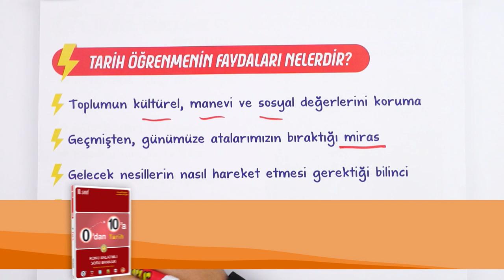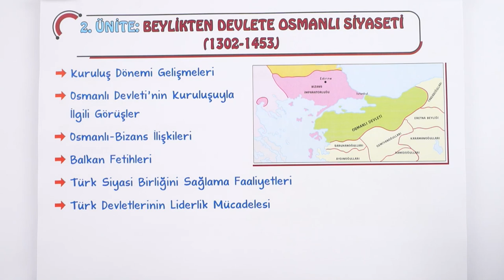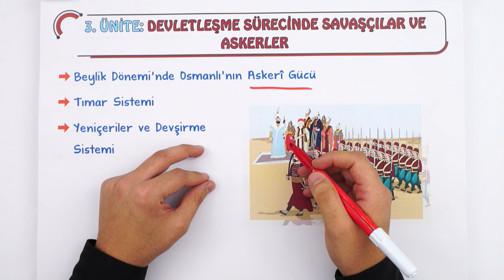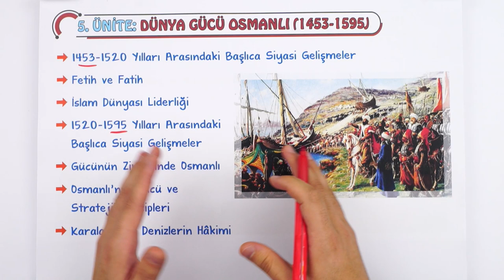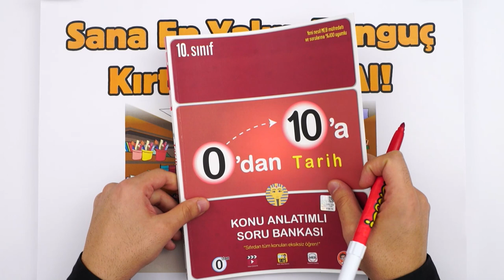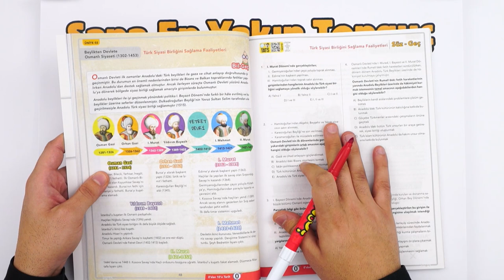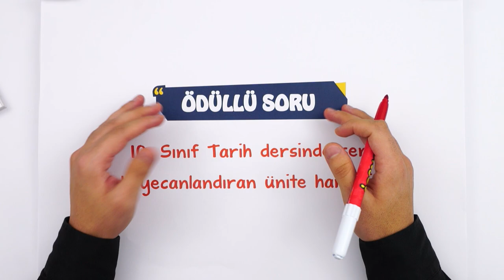10. Sınıf Tarihte Neler Var ? Hangi Konuları Öğreneceğiz ? 🤔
10. sınıf olduk! 10. sınıf Tarih dersinde neler var? Hangi konuları göreceğiz ?Tarih dersine çalışma ipuçları ve daha fazlasını anlattık! 🧐